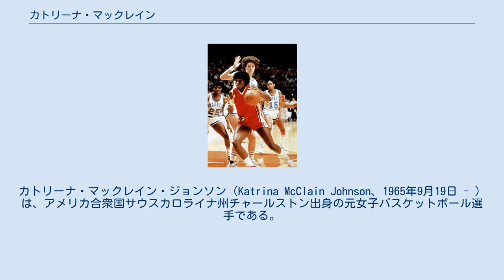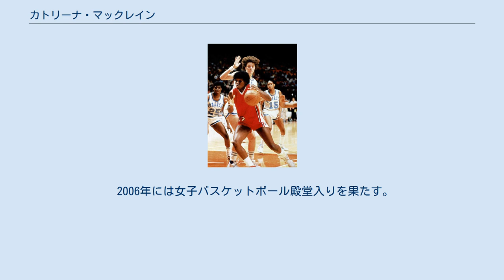カトリーナ・マックレイン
カトリーナ・マックレイン・ジョンソン（Katrina McClain Johnson、1965年9月19日 - ）は、アメリカ合衆国サウスカロライナ州チャールストン出身の元女子バスケットボール選手である。
 ジョージア大学ではオールアメリカに2度選ばれる活躍を見せる。
また、オールアメリカフレッシュマン、最優秀選手も獲得。
 米国代表として1985年に神戸で開かれたユニバーシアードに出場し、銀メダル獲得。
 また、オリンピック、世界選手権にそれぞれ3度出場している。
 ソウル、アトランタ両五輪、1986、90年世界選手権では金メダル、バルセロナ五輪と94年世界選手権では銅メダルを獲得している。
 卒業後の1987年、日本の共同石油（現・ENEOSサンフラワーズ）に入団。
1991年まで在籍し、第21回日本リーグでベスト5及びリバウンド賞を獲得。
リーグ3連覇及び2度のオールジャパン優勝の原動力となった。
 退団後は、イタリア、スペイン、トルコでのプレーを経て、1995年に再来日するが、日本リーグでは外国人制度が廃止されたため、共石時代のチームメイトだった原田五月の所属する北島CR・クラブに1シーズン在籍。
全日本クラブ選手権4連覇とともにオールジャパンにも出場した。
 その後、帰国し、女子プロリーグであるABLのアトランタ・グローリーに入団。
1998年にはオールスターにも出場した。
 1998年のチーム消滅とともに引退。
 1988年と1992年には全米女子バスケットボール年間最優秀選手に選ばれている。
 2006年には女子バスケットボール殿堂入りを果たす。